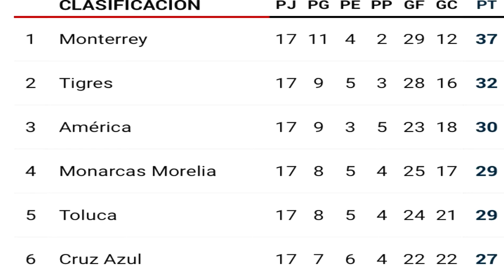Final Regia Tigres vs Monterrey